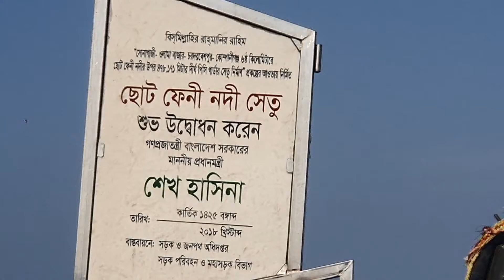ওলামাবাজার-চরদরবেশপুর- ছোট ফেনী নদীর উপর নির্মিত সেতু। যে সেতু বদলে দিয়েছে উপকূলের জীবন।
সোনাপুর-সোনাগাজী-ওলামাবাজার-চরদরবেশপুর-কোম্পানীগঞ্জে  ছোট  ফেনী নদীর উপর নির্মিত সেতু। যে সেতু বদলে দিয়েছে উপকূলের জীবন। নোয়াখালীর সোনাপুর থেকে চট্টগ্রামের জোরালগঞ্জ সড়ককে বিভক্ত করেছে ছোট ফেনী নদী।তাই নদীর উপর ৪৭৮.১৭১ মিটার প্রশস্ত সেতু নির্মাণ হওয়ার ফলে ফেনী ও নোয়াখালীর বঙ্গোপসাগরের উপকূল ঘেষা জনগোষ্ঠীর জীবন মান বদলে গেছে। তারা তাদের কৃষি উৎপাদিত পণ্য,মাছ সহজেই ফেনী-নোয়াখালী-চট্রগ্রাম শহরে নিতে পারছে।।Bridge built over the small Feni river at Sonapur-Sonagazi-Olamabazar-Chardarbeshpur-Companyganj. That bridge has changed the life of the coast. তথ্যসূত্র: সরেজমিনে ঘুরে এসে